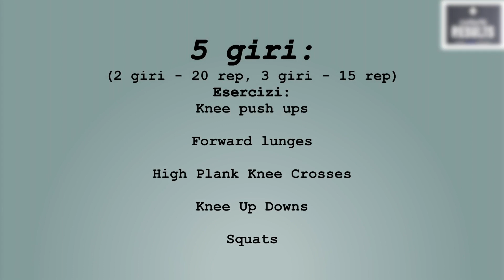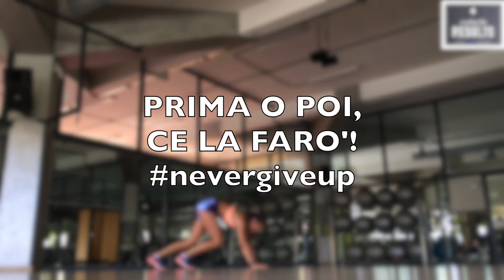RUNTASTIC RESULTS WORKOUT || CORPO LIBERO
How to:
- Scarica l'app Results e attiva un mese di allenamento personalizzato gratis!

Codice: SILVIAFASCIANS

➢ FITBLADE:
codice: SILVIAFASCIANS